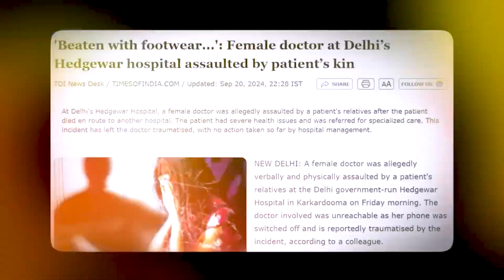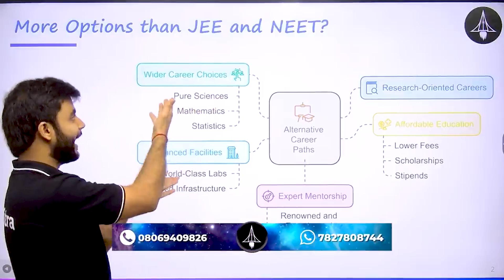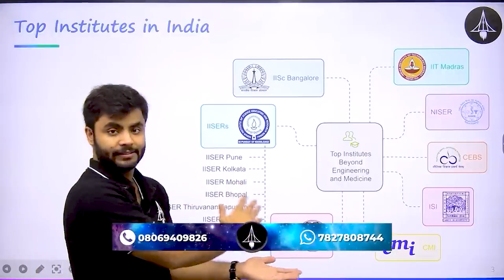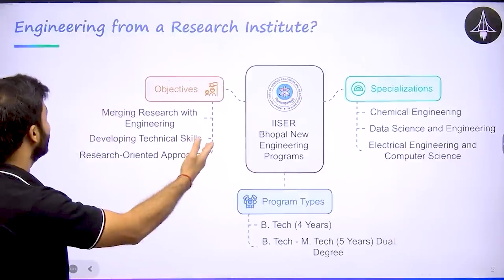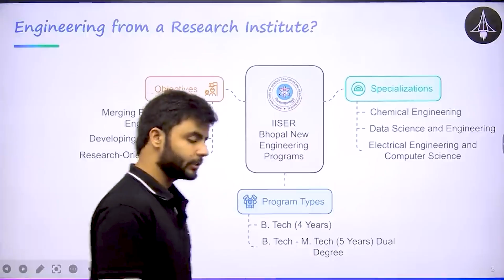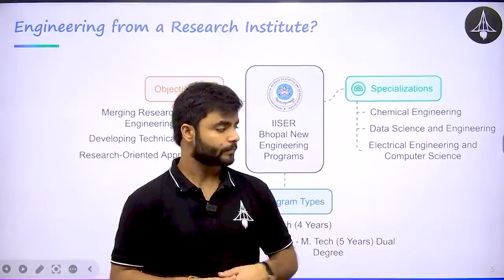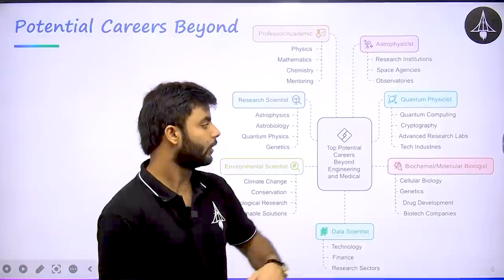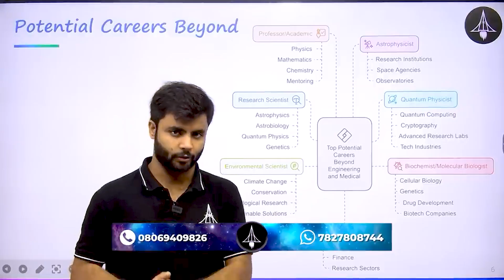Low Competition, High Salary: The Exams You Missed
Confused about your options after JEE or NEET? This video is your guide to the best backup exams for 2026. We'll compare top institutes like IISER and NISER against IITs and show you the path to a successful science career. Learn about the IAT and NEST exams and decide the best future for you.